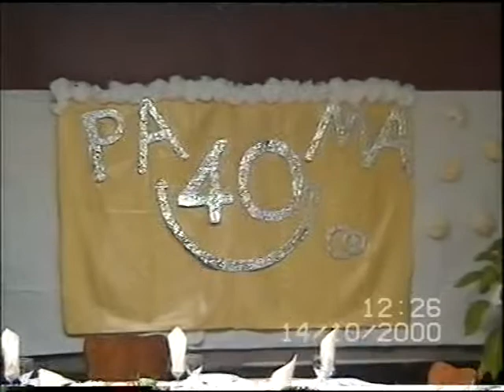hongary met ma en pa 19 .2000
goed